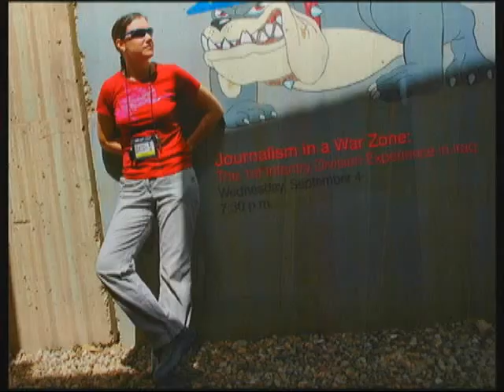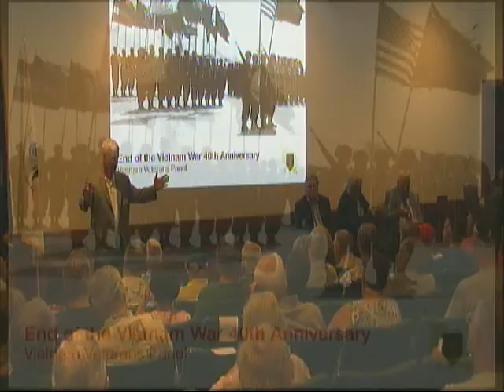Vietnam Veterans Panel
At the Date with History, veterans of the 1st Infantry Division, the Big Red One, will recount their experiences of returning from the Vietnam War. Speaking will be Regis Snyder, Jerry Sheeman, and Jim Kurtz.

Each veteran will discuss how they felt when they were told they were returning to the USA, how they transitioned back into the civilian world, the reactions they received from the general public, and other related topics. A question and answer session will follow.     - Captured Live on U